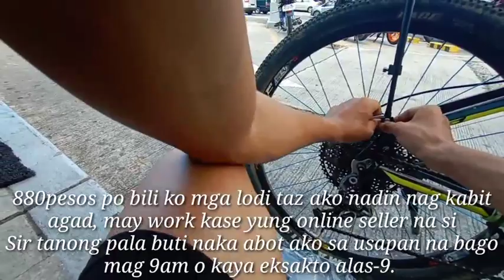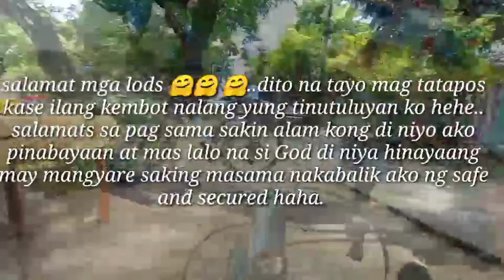Quezon City ride! ang napapala ng GALA! BIKEVLOG1 | JHAY BUDGET MTB!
MY INSPIRATION CHANNELS AND VLOGGERS...🥰🥰🥰🥰🥰🚴🏼‍♂️🚴🏼‍♂️🚴🏼‍♂️🚴🏼‍♂️🚴🏼‍♂️🚴🏼‍♂️🚴🏼‍♂️🚴🏼‍♂️ BUDGETMTB IANHOW UNLIAHON GERVICTO UNLIUPGRADES ANGELOBIKERDUDE BIKECHECK PETERSAGAN RONDAPILIPINAS TOURDEFRANCE GCN...🤗🤗🤗🤗🤗🤗 ANY BIKE CONTENT BIKETIPS BIKEUPGRADE LONGRIDE SARAPMAGBIKE! BIKECHECK...😉😉😉😉😉😉 MY FB GROUP#QUIRINO PROVINCE MTB/RB BIKERS!!! FOLLOW MY STRAVA: Check out Jhay Gutierrez on Strava JAZDEN BIKE PARTS AND ACCESSORIES!